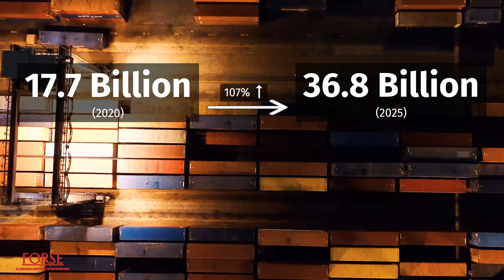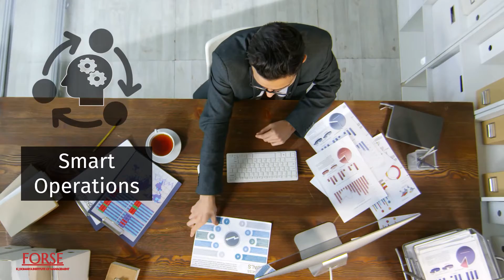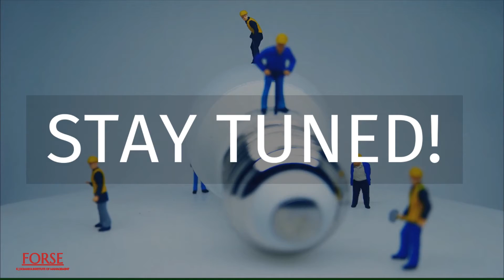Introduction to SMART Operations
Do you know what is meant by Smart Operations and Industry 4.0? How has the Industry 4.0 evolved over the overs?
Stay tuned till the end of this video to get an understanding of Smart Operations and Industry 4.0, its need in the present scenario and the initiatives taken by the government to promote the same.